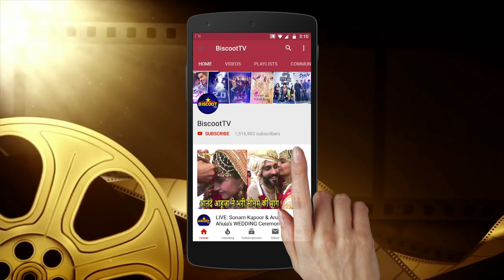OMG Manoj Bajpai Fan Encounter At Red Carpet Closing Ceremony Of 10Th Jagran Film Festival